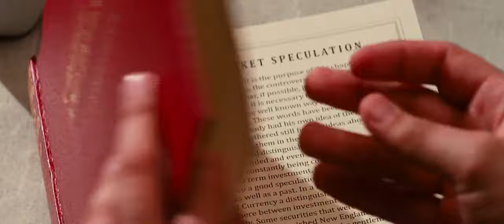New York City 1922 scene - (The Great Gatsby 2013)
movie 2013 Leonardo DiCaprio & Tobey Maguire